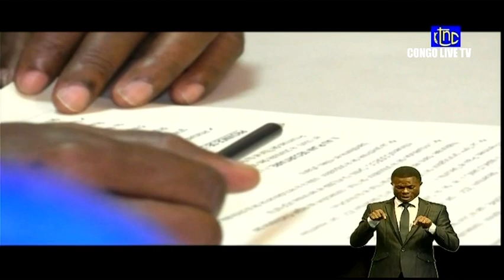🔴RDC SUIVEZ LE COMPTE RENDU DE LA 33e REUNION DE CONSEIL DES MINISTRES